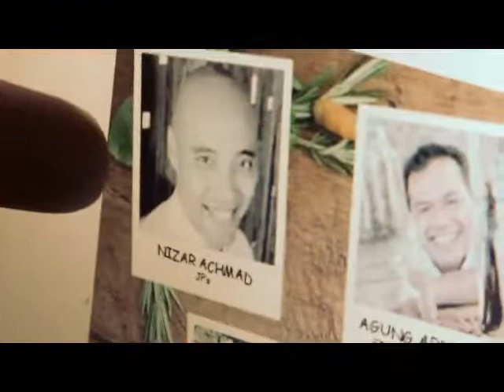Introducing the New JP's Warungclub with Chef Nizar / episode #1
Get ready for a whole new world of dining and entertainment experience in Dhyana Pura Street in Seminyak. The popular music and food spot, JP's warungclub, has completed a huge transformation that presents a larger restaurant and an extended lounge area with a new live music lounge. National and International bands are playing on regular basis, as well special international guests like the Canadian leading Jazz guitarist Reg Schwager are performing at JP's warungclub.

On the same spot a terrace with cozy sofa corners and a fabulous Sushi-Bar operated by Ryoshi, guests can enjoy a great choice of Sushis. In addition newly lounge and bar Maria Magdalena has opened their doors too. With its modern designed bar and vintage furnitures displaying, Maria Magdalena offers funky-chique cocktails creations on its amazing drinklist. Regularly in-house DJ's are playing cool music from soul-funk, rock, house to remixes. Open daily from 6.00 pm -- 3.00 am, Maria Magdalena offers a new and fresh art of lifestyle for beautiful people in Bali with great music and fabulous cocktails. A dazzling place, see and to be seen, in the heart of Seminyak.

Overall these outlets Chef Nizar Achmad  is on board, creating delicious menus for the whole gastronomical experience on this spot.

Keep your ear to the ground for a lot of events to come at the newly JP's warungclub, such as special live music performances, classical concerts, billiard competitions, photo & art exhibitions, cinema evenings and plenty more events.